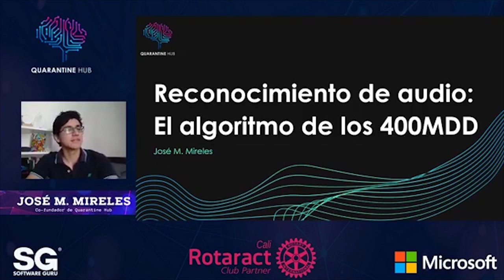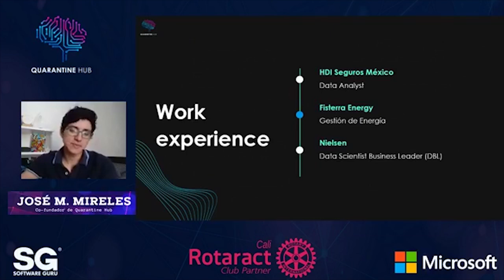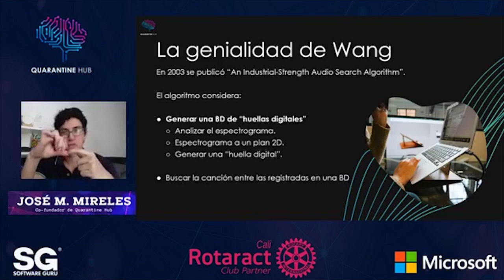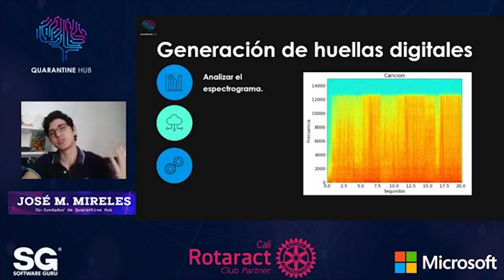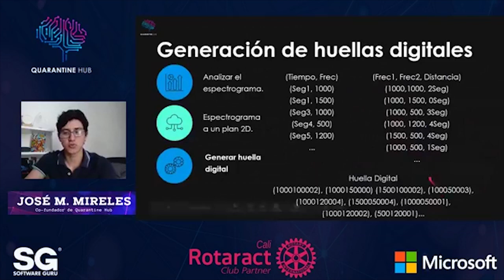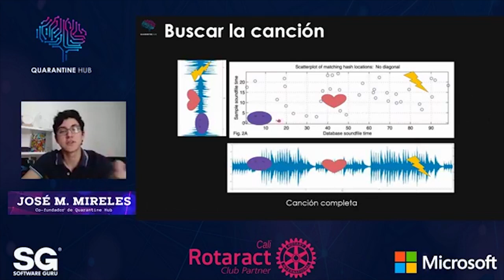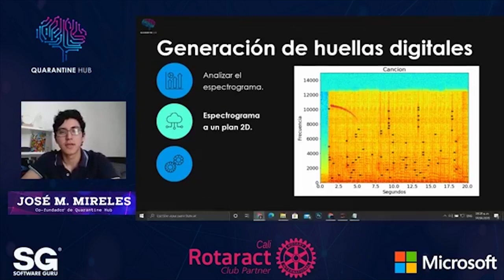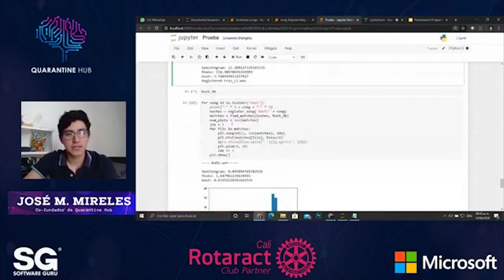ProgrammathonWeekend CO 20 - Reconocimiento de audio El algoritmo de los 400MDD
¿Te has preguntado cómo es posible que una app reconozca en pocos segundos tu canción favorita?
La aplicación móvil Shazam fue comprado por Apple por 400 millones de dólares en 2017. Su motor de búsqueda funciona gracias a un ingenioso pero sencillo algoritmo descrito en un paper de sólo 7 páginas.
En esta charla desmenuzaremos qué hay detrás del algoritmo que revolucionó la industria musical.